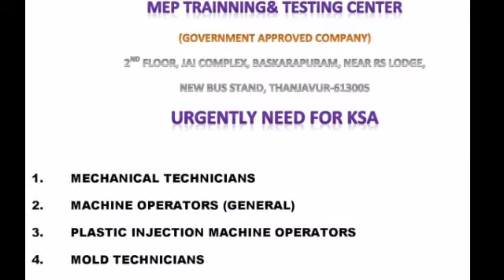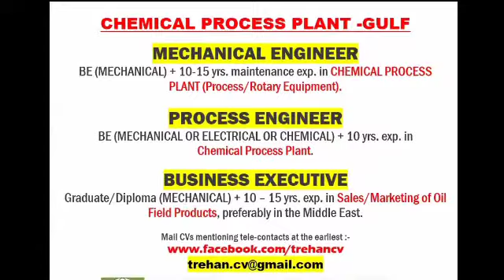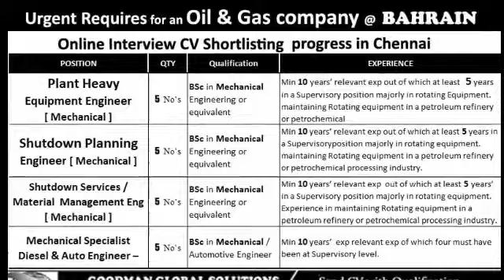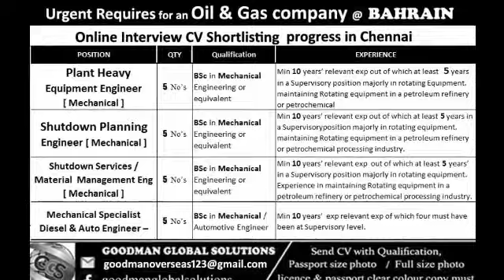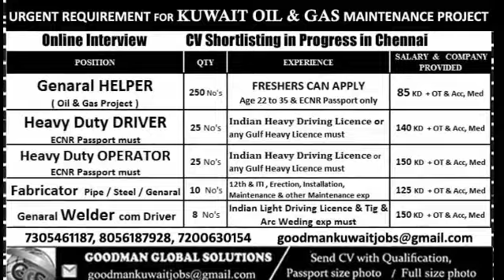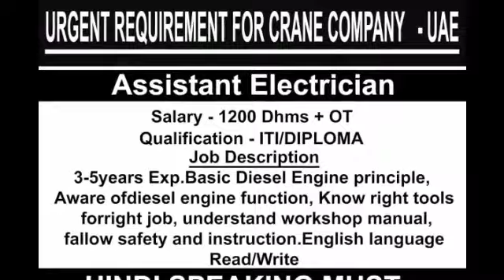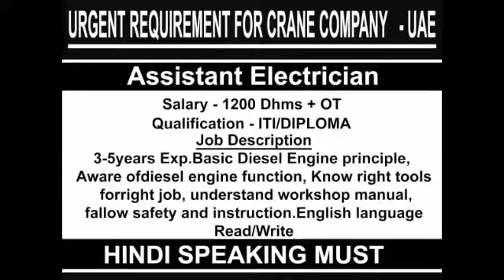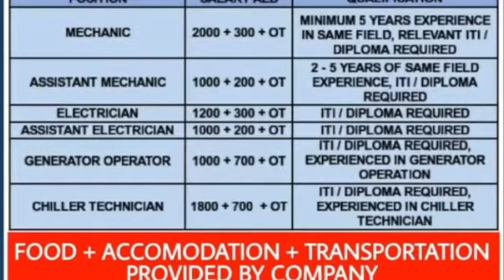Assignment Abroad Times Today | Dubai | UAE | Kuwait | Oman | Saudi Arabia | Qatar | Bahrain | Jobs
Assignment Abroad Times Today | Europe Job Requirement | Dubai | Oman | Kuwait | Qatar | Saudi job
Qatar Job vacancy | Clinte Interview | Saudi Arabia Job Vacancy | CV Salection